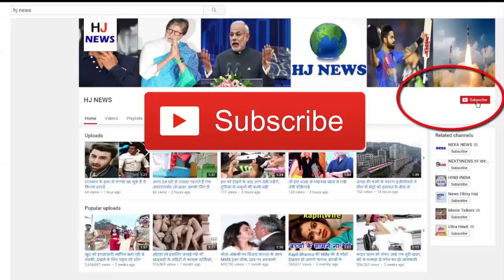पीपल के पेड़ के नीचे बैठकर रोटियां खाते थे सोनू निगम, यहां बीता था बचपन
Bollywood playback singer Sonu Nigam is in the news about tweet about the use of loudspeakers around the mosques. Sonu, who was born in Faridabad's name as 'Nation Hut', continues to visit his old friends. One of his friends told that in childhood we used to sit down together under a peepal tree and eat roti. Please tell Sonu's father Agam Corporation and sister are Singer too. Here was the childhood ...
- After the partition of India-Pakistan, came to India as a refugee, who lived in the 'Nation Hits' grandfather of Sonu Nigam. Where he was born on July 30, 1973.
Here the Peepal tree is still there, where a tandoor was seen as a stove and cooked whole rocks at the same place. They used to sit under the trees and eat them. In his childhood, Sonu has also eaten rotis collectively.
Jitendra Singh, living in 'Nation Hut Colony', told that Sonu is a childhood partner. Jitendra's father and Sonu's father Agam Nigam have also been friends with each other.
It is said that Agam had a hobby of singing. Due to this hobby many times he had to scold his father at home. Indeed, in the 1960s people used to roam for two June roti. In such a way, his parents did not like the fame of Agam's song.